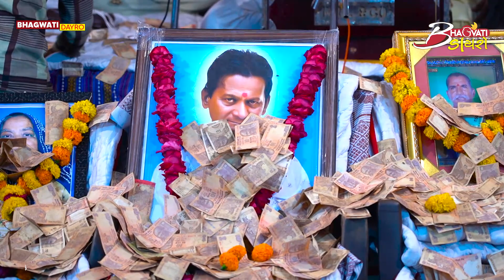01 Kalu Maharaj | Bhavya Santwani - Shapar (Rajkot) | Katoniya Parivar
All the content/Data/Audio/Video material are copyright protected.

Information : Katoniya Parivar Na Aangane Bhavya Santwani - Shapar (Rajkot)
♪ Title/Song : Bhavya Santwani
♪ Singer : Vipul Maharaj, Kalu Maharaj
♪ Producer : Mansukhbhai Halvadiya, Ayush Halvadiya
♪ Sound : Naklank Sound - Rajkot
♪ Music Label : Bhagwati Studio Dayro
© All Copyrights Reserved to : Bhagvati Studio Dayro - Ayush Halvadiya